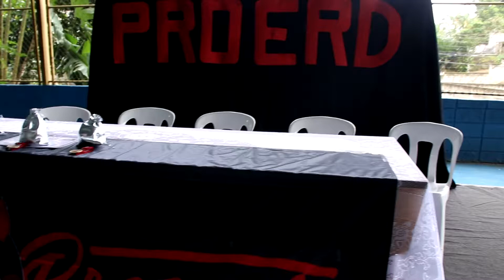FORMATURA DO PROERD